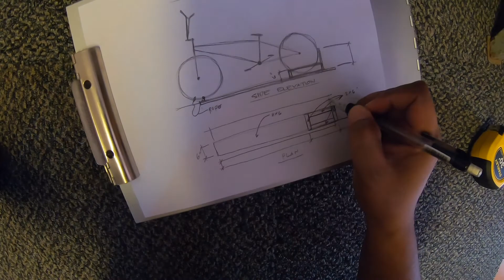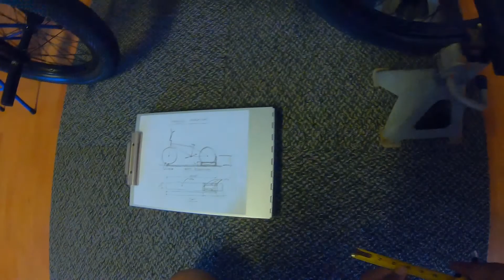How to built your own manual machine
I decided to make my own MANUAL MACHINE cause i wanted to learn manual MORE STABLE and learn as fast as i can. This can be a guide or video tutorial to those who are beginners like me that wanted to learn manual.